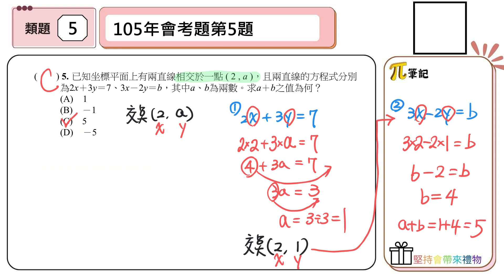【國中數學會考幫你達B】112會考第五題--類題練習（二元一次方程式的解與圖形）